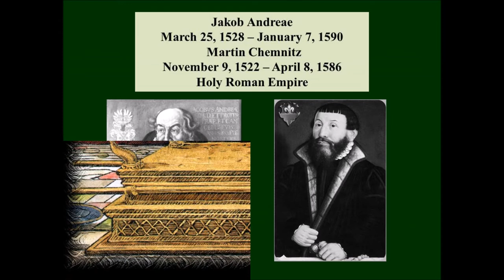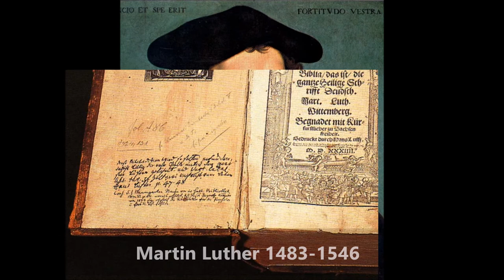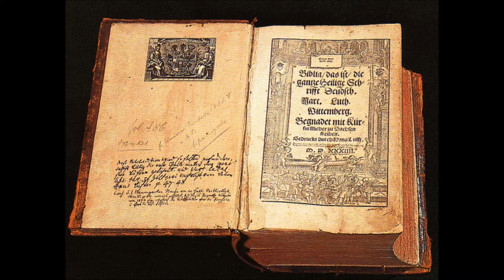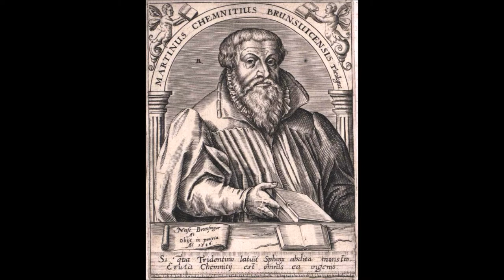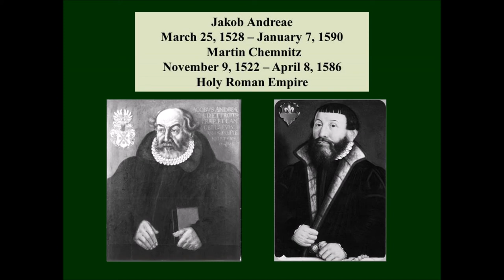The Catelog of Testimonies 1580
Catalog of Testimonie swas an appendix to the Book of Concord. It was written in Greek, Latin, and German by Jakob Andreae and Martin Chemnitz (1580).

Here is the text of The Book of Concord as well as the Catelog of Testimonies.